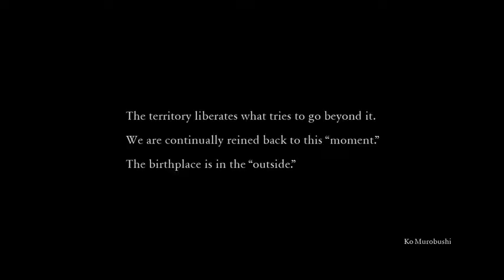Where is Ko? Ko Murobushi Archive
Where is Ko? Video tomado de Ko Murobushi Archive